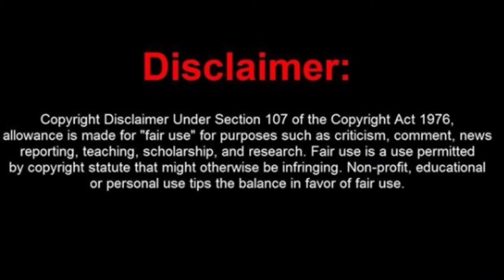Shaika Films NEW SHOW - STAR Plus or Sony TV? DETAILS | From Makers of GHKKPM | Star Cast